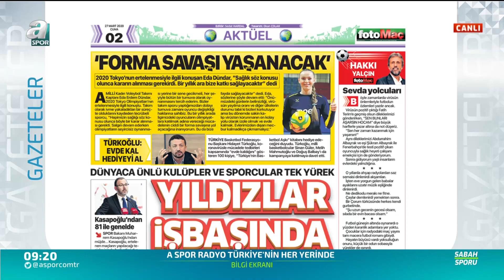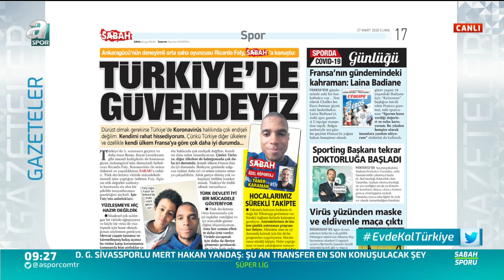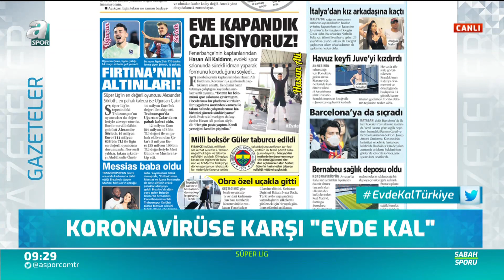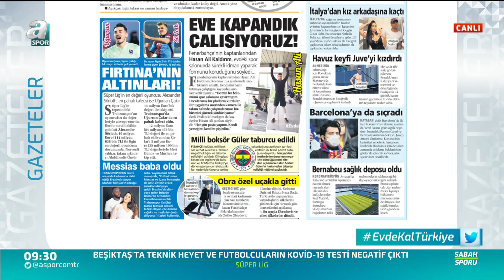Turgay Demir: "Ünlüler Bu Kadar Cahilse Biz Ne Yapacağız"